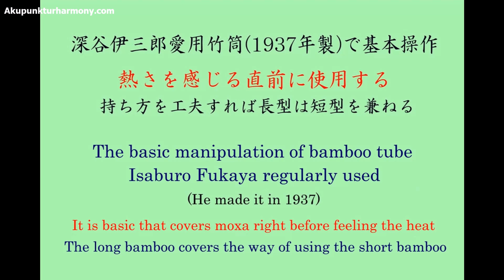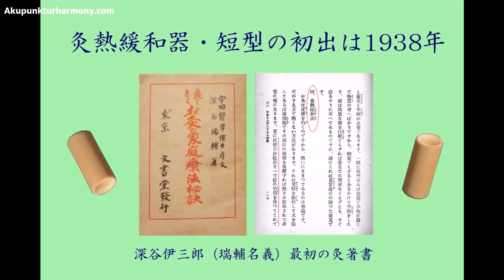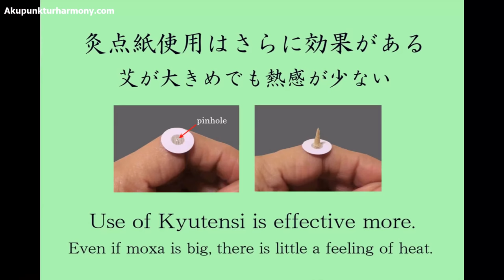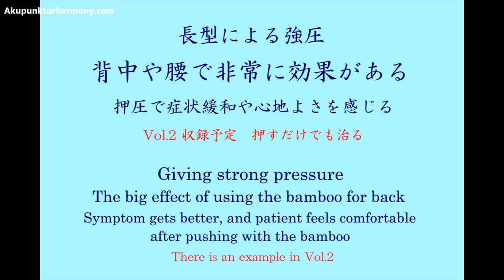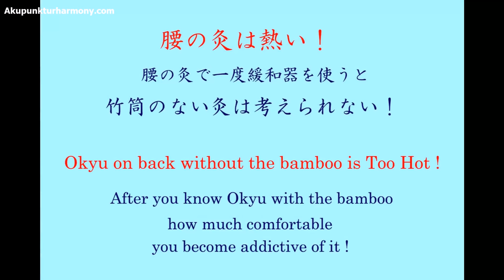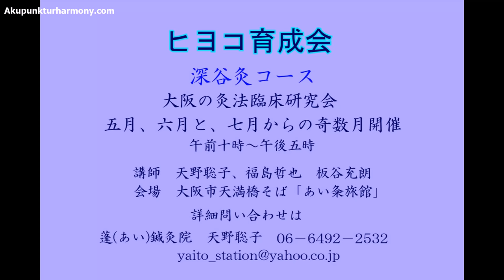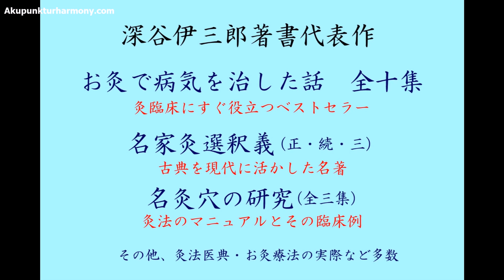Fukaya kyu - Vol 1 - The Basics